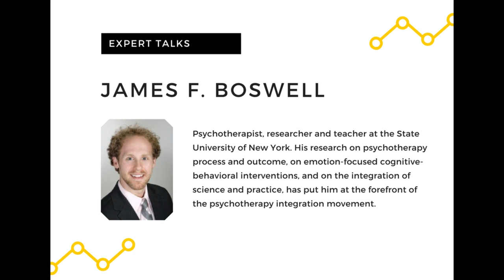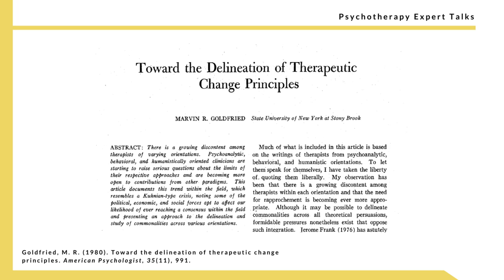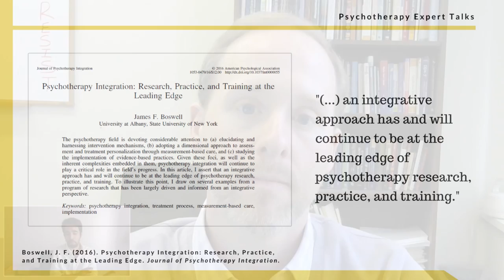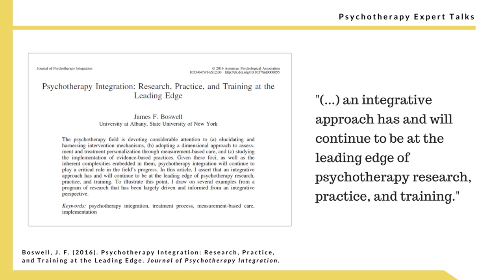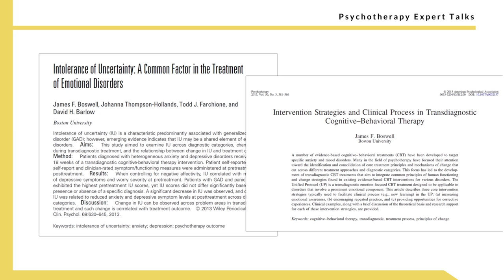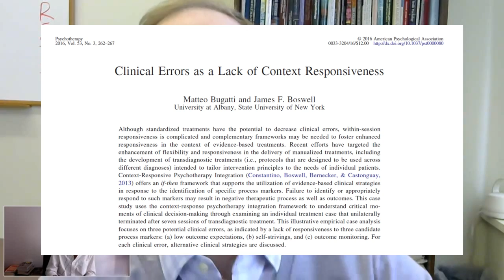James F. Boswell on Psychotherapy Integration, Transdiagnostic Research and Therapist Effects